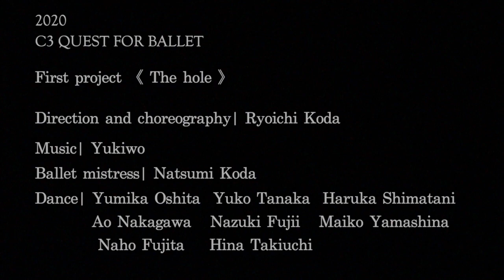C3 QUEST FOR BALLET 1st project 「The hole」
2020
C3 QUEST FOR BALLET
First project   《The hole》

Direction and choreography |  Ryoichi Koda
Music |  Yukiwo
Ballet mistress |  Natsumi Koda
Dance |  Yumika Oshita,    Yuko Tanaka,   Haruka Shimatani,
               Ao Nakagawa,   Nazuki Fujii,  Maiko Yamashina,
              Naho Fujita,   Hina Takiuchi,
Movie director |  Yuko Hirai
Lighting |  ALL-LIGHTS
Photo |  Momoka Sakakihara
Logo design |  Hiroki Domoto
Cooperation staff |  WABIC,  TES
Supporting staff |  Eri Tanimoto,  Mari Nakayama
production |  U-laboratory